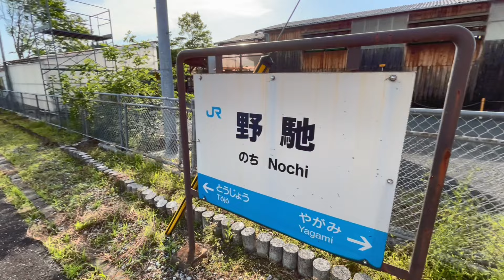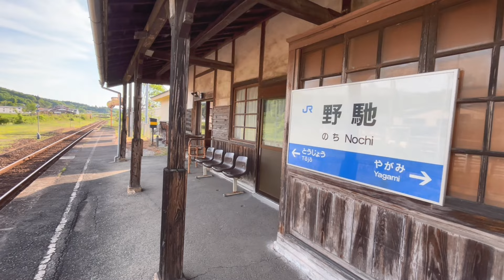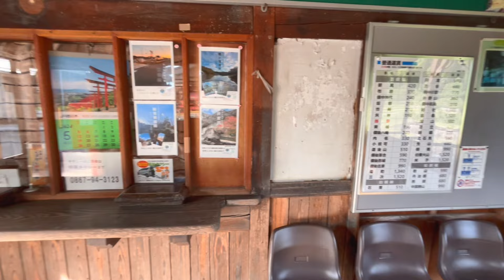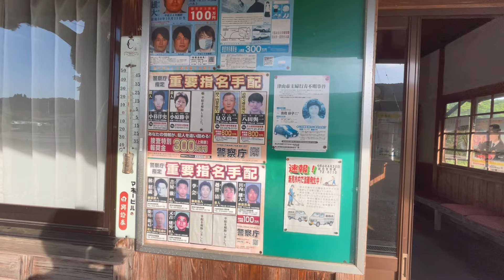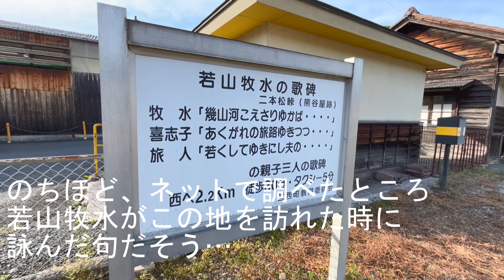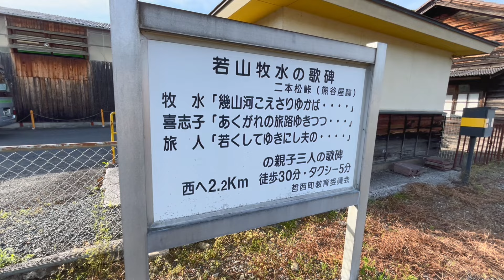昭和の雰囲気【JR全駅下車】146駅目_野馳 芸備線 新見市 岡山 20240518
1930年11月
当時の三神線（現芸備線）矢神～東城間開通にともない、開業
1972年9月　無人駅化
現在は新見駅管理の簡易委託駅で駅舎に入居する地元のタクシー業者（妹尾観光）が窓口で乗車券の販売をしている